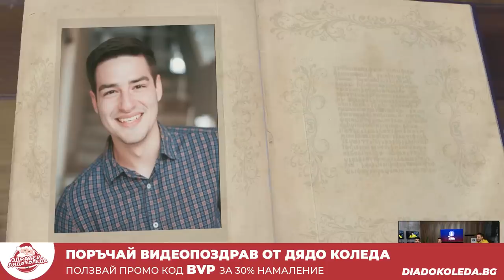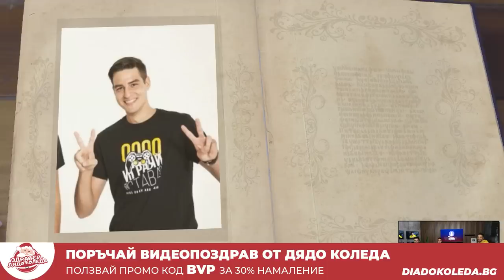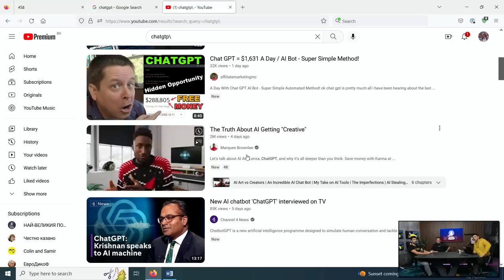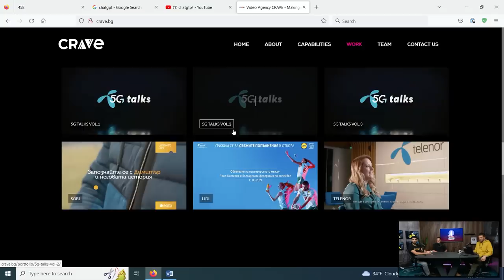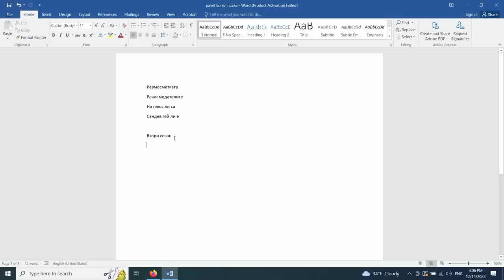Павел Колев и Ицака за Къщата на Инфлуенсърите 2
✅Поръчай видеопоздрав от Дядо Коледа на Ползвай промо код BVP за 30% намаление.

ℹ️ Някои от линковете по-горе са т.нар. affiliate линкове, което значи, че при евентуална ваша регистрация или покупка от тях, аз ще получа възнаграждение, което няма да е за ваша сметка.